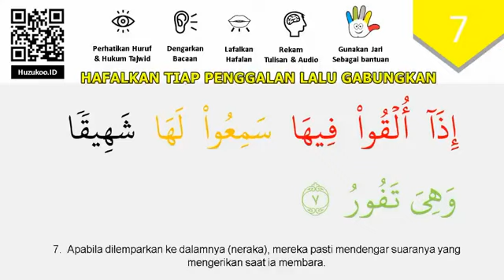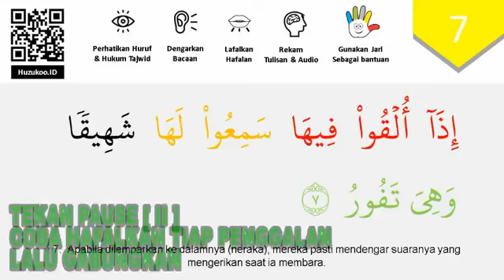Materi Hafalan Qs 67 Ayat 7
AYOO HAFAL PER AYAT UNTUK ANAK, DEWASA, ORANG TUA - Materi Hafalan Qs 67 Ayat 7

Dari Abu Hurairah, Rasulullah Saw telah bersabda:
 «إِنَّ سُورَةً فِي الْقُرْآنِ ثَلَاثِينَ آيَةً شَفَعَتْ لِصَاحِبِهَا حَتَّى غُفِرَ لَهُ: تَبارَكَ الَّذِي بِيَدِهِ الْمُلْكُ»
Artinya: "Sesungguhnya di dalam Al-Quran terdapat suatu surat berisikan tiga puluh ayat dapat memberi syafaat bagi pembacanya hingga ia mendapat ampunan, yaitu Tabarakal Lazi Biyadihil Mulku (surat Al-Mulk)".